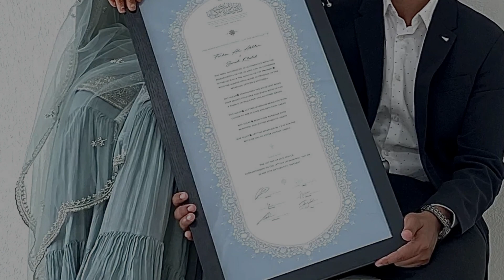Nikkah Card Frame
Nikkah Card Frame Only in Rs. 1799 /-  (A3 Size) ...